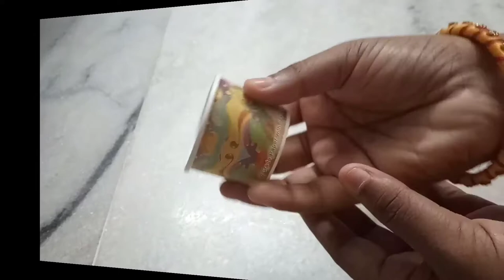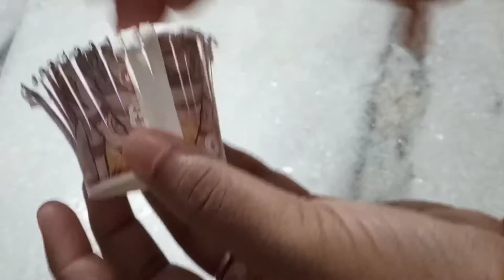Easy wall painting using paper cup at home shink wall painting#👌 Beautiful painting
Easy wall painting using paper cup at home
shink wall painting#
super beautiful painting